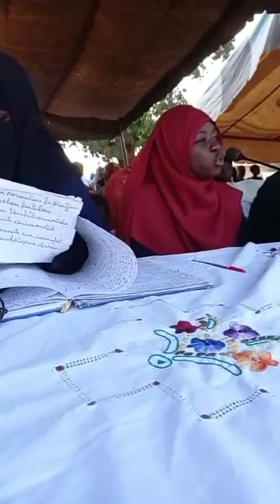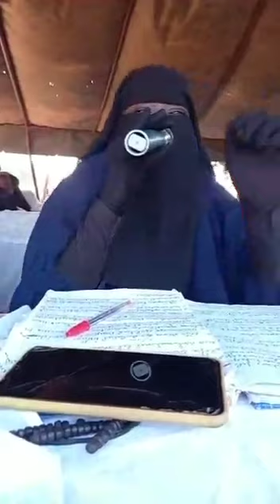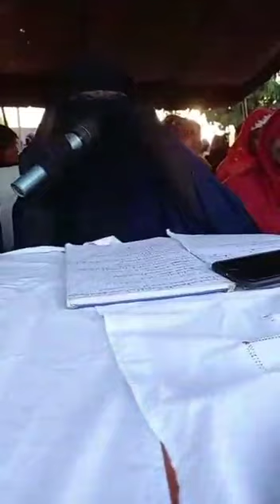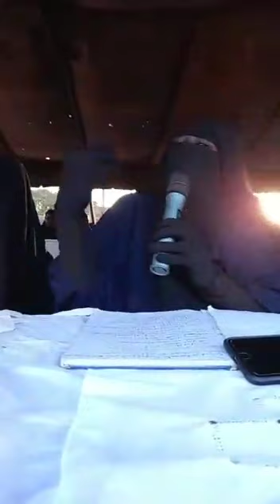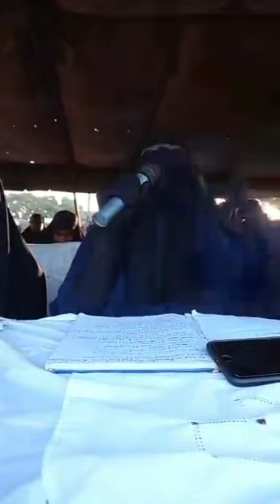MALMATOU MAMY. PRÉCHE A KADIOLO. THÉME: L'UNICITÉ D'ALLAH (ATAWHID) LE 18 NOVEMBRE 2020